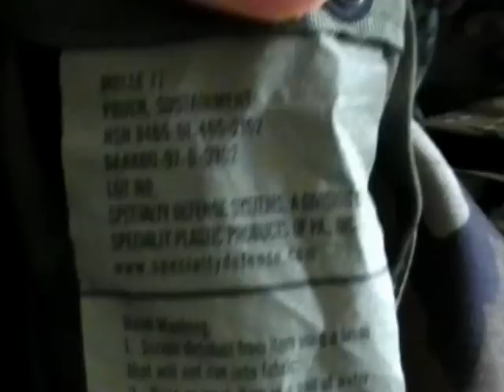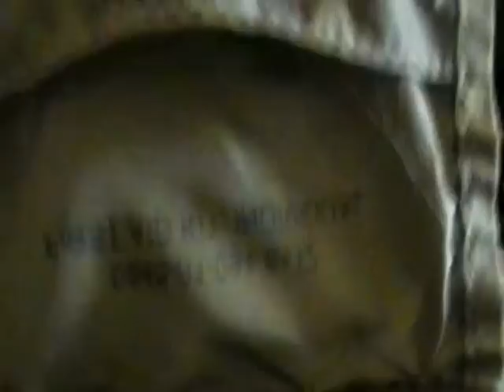Made in Corsica Partie 2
Deuxième partie de la série de vidéos "Made in Corsica", présentations de diverses pochettes et équipements divers faits maison.
De nombreuses heures de travail (plusieurs mois même) ont été nécessaires pour la réalisation de tout ça...